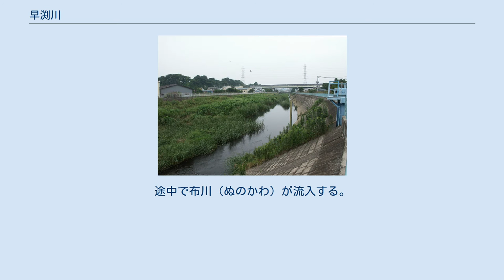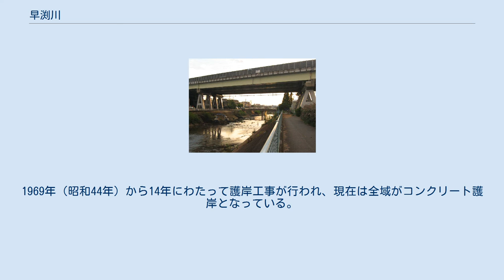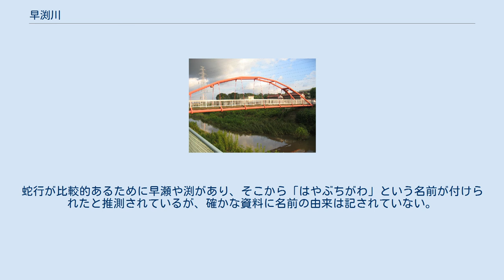早渕川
鶴見川との合流点 早渕川（はやぶちがわ）は、神奈川県横浜市を流れる河川。
鶴見川水系の支流である。
 神奈川県横浜市青葉区美しが丘西に源を発し南東に流れる。
横浜市都筑区、港北区を流れて横浜市港北区綱島西付近で鶴見川に合流する。
途中で布川（ぬのかわ）が流入する。
 源流部より1km ほど下ると神奈川県道13号横浜生田線の間を流れるようになり、一部は暗渠化されている。
東急田園都市線をくぐる手前で県道が離れ、国道246号をくぐると都筑区に入る。
横浜市都筑区内では港北ニュータウンとして宅地化された丘陵地の間を抜けるが、一部では田畑が残っており農業も営まれている。
ニュータウンの整備とともに流路も整えられ、2006年（平成18年）現在では概ね全区間で片側または両側に歩道が整備されており（一部区間では工事中）、また横浜市営地下鉄センター北駅とセンター南駅の間で親水公園の整備が進められるなど、まちづくりに活かすべく計画されている（外部リンク先を参照）。
横浜市港北区に入ると流路が狭くなり、3kmほどで鶴見川に合流する。
 主に近郊の農業用水として使われ、かつては水車も置かれていた（老馬鍛冶山不動尊の前、旧河道の曲がりくねった道のあたり）。
古くから台風などの大量降水時には堤防が決壊することもあった。
1969年（昭和44年）から14年にわたって護岸工事が行われ、現在は全域がコンクリート護岸となっている。
東急田園都市線あざみ野駅の東、中村大橋まで一級河川に指定されており、鶴見川本流の水防に寄与している。
 約30万年前、多摩丘陵の成立とともに雨の浸食と湧水によってできたと考えられている。
蛇行が比較的あるために早瀬や渕があり、そこから「はやぶちがわ」という名前が付けられたと推測されているが、確かな資料に名前の由来は記されていない。
 昔から付近の住民達にとっては貴重な生活水、農業水として重宝されていた。
それ故に水争いも多く、渇水のため水が十分行き届かなかった荏田村の住人が堤防を築き石川村を水攻めしたと言う言い伝えが残っている。
 この時に保木や牛込、船頭という地名もできた（これらの地名は現在も残っている）とされている。
 ただ正確な文献も残っておらず、極めて不明確な説といえる。